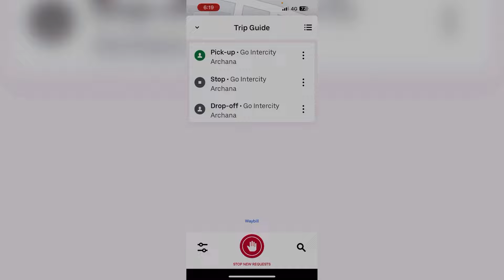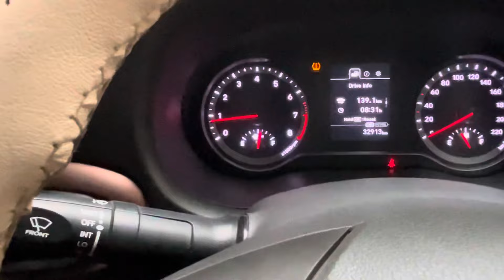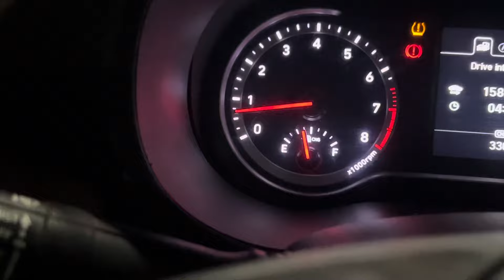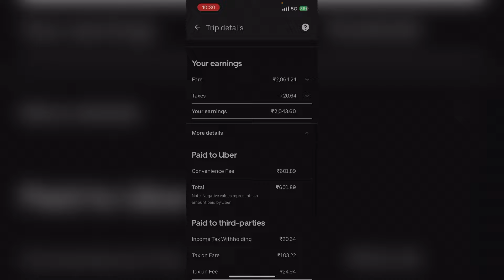Uber Gointercity Trip Vlog! Mumbai To Pune ! Cng Mileage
My Camera Phone — Limited-time deal: Apple iPhone 14 Plus (256 GB) - Starlight